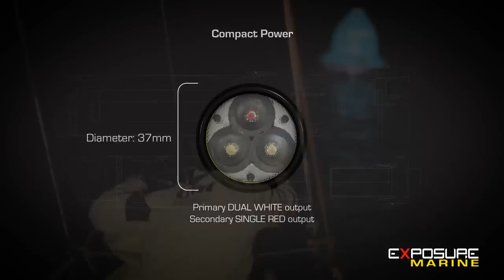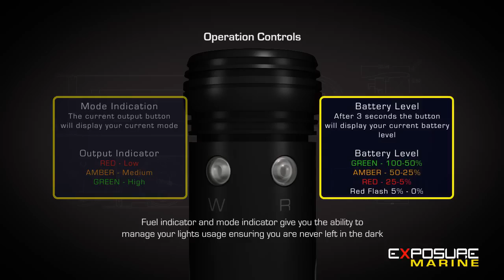Exposure Marine X2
A short video outlining the main features and benefits making the X2 the most versatile marine torch in the world!